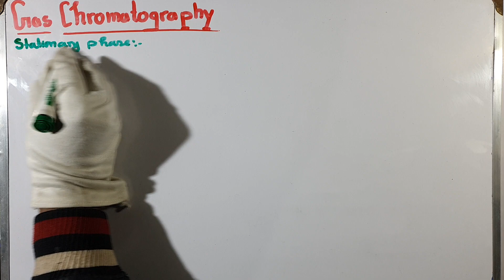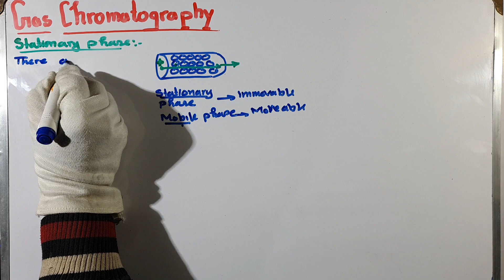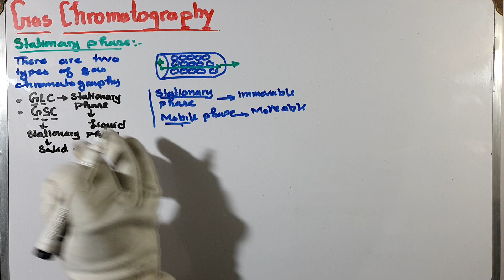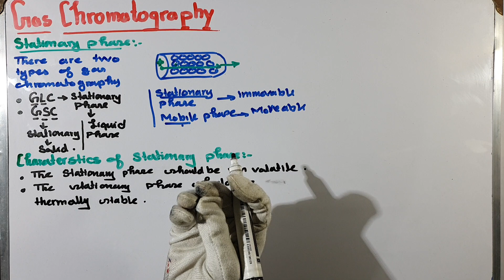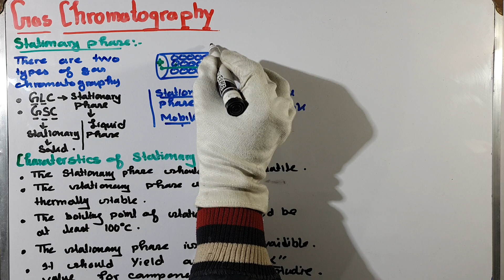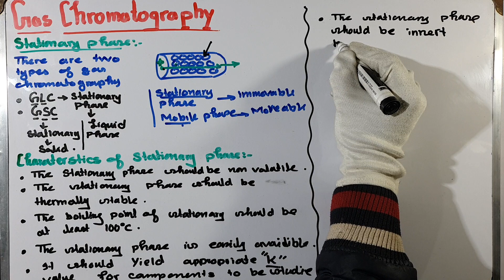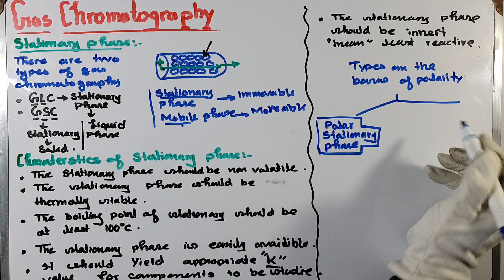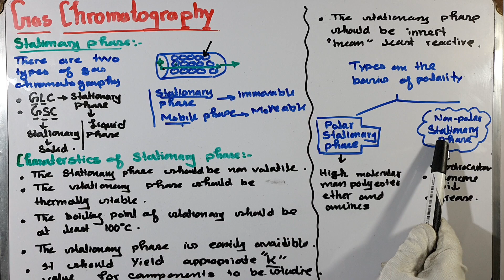Stationary phase in Gas chromatography